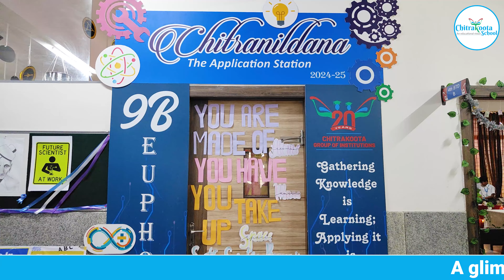A glimpse of Chitranildana - The Application Station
Today was the day we have all been waiting for! Our talented students at The Chitrakoota School are ready to showcase their amazing models and projects at the Chitranildana Exhibition. The excitement is contagious as children, parents, and teachers from different schools come together to witness this spectacular event. Let's cheer on our little ones and celebrate their hard work and creativity! 🎨🎊